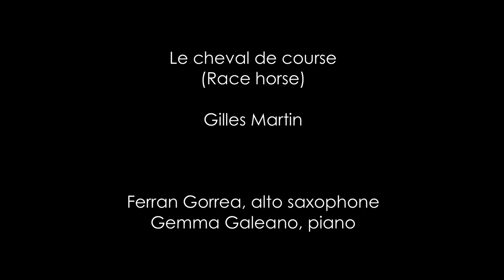Le cheval de course - Gilles Martin (saxophone and piano)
Le cheval de course (Race horse)
Gilles Martin

Pflichtstück Zürcher Stufentest 2023 (Stufe 1)

Altsaxophon, Ferran Gorrea
Klavier, Gemma Galeano